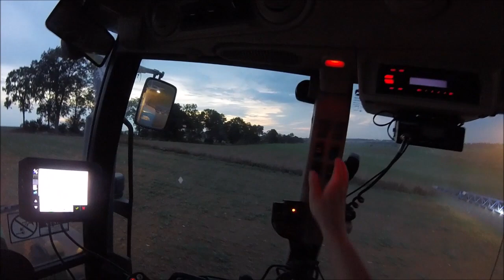Rzepak 2018/2019 regulacja i ochrona fungicydowa/ John Deere & Agrio Napa/ Kula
Cześć.

Dziś pierwszy tegoroczny zabieg w rzepaku.

Zastosowane preparaty:
- Tilmor 0,7l;
- Mepik 0,15l;
- Bor 150g;
- Mangan 100g/ha;
- Sparviero 0,075l;

Pozdrawiam.